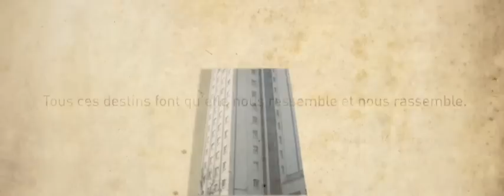Villeurbanne - "I live in Vllrbn", le clip populaire et participatif de la ville de Villeurbanne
"I live in Vllrbn", le clip populaire et participatif  de la ville de Villeurbanne (réalisé par Pascal Gaze).
Dune durée de cinq minutes, il défend l'idée dune commune riche de ses habitants, plurielle et créative.
Plus d'une centaine de personnes a contribué à ce clip. Tantôt pour composer puis arranger la chanson, déclinée dans sa version moderne, trip hop ou symphonique ; tantôt pour linterpréter à lécran. Musiciens indépendants, de lEcole nationale de musique ou de lorchestre symphonique de la Doua ; comédiens confirmés ou acteurs dun jour, danseurs, sportifs, femmes, hommes et enfants défilent à limage, soutenus par un traitement graphique tout en progression qui vient magnifier la ville dans sa diversité.
"I live in Vllrbn", le film populaire et participatif  de la ville de Villeurbanne (réalisé par Pascal Gaze).